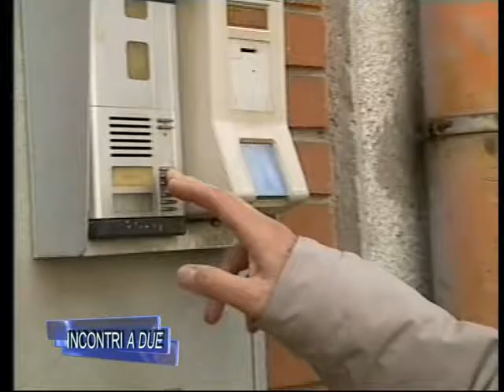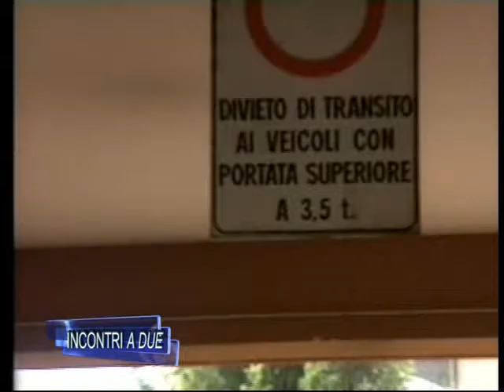Incontro con: Antenna Telecom